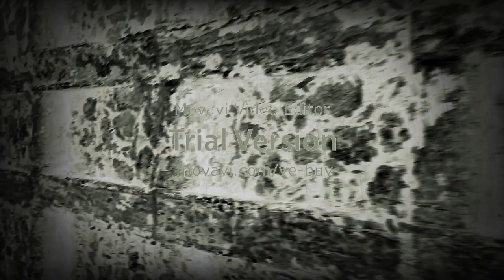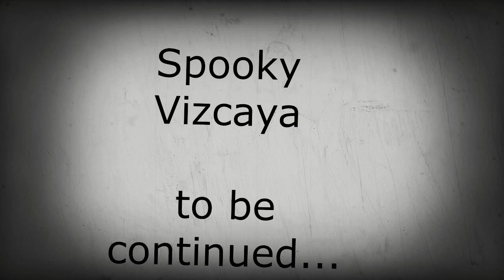Haunted Vizcaya Part 1